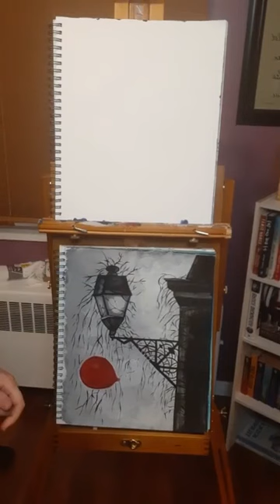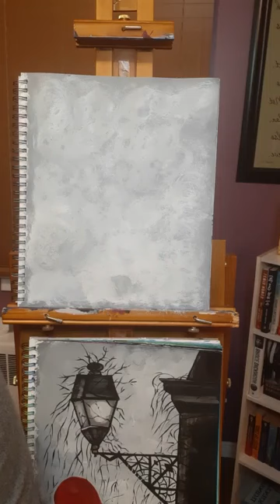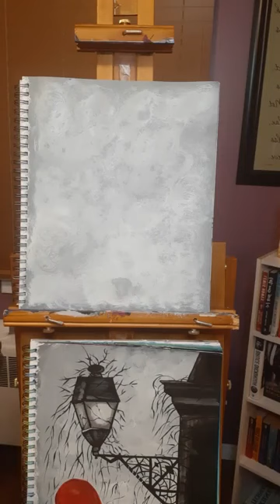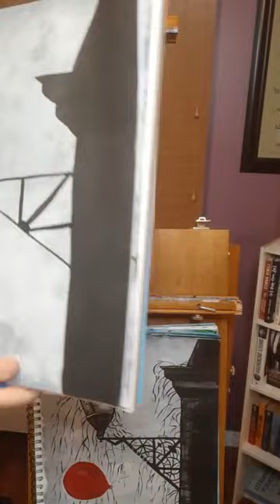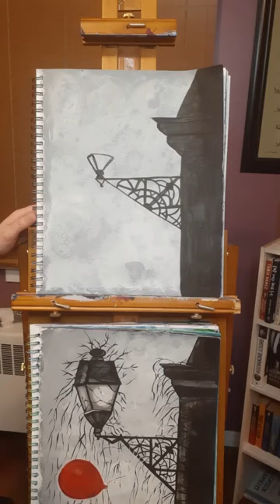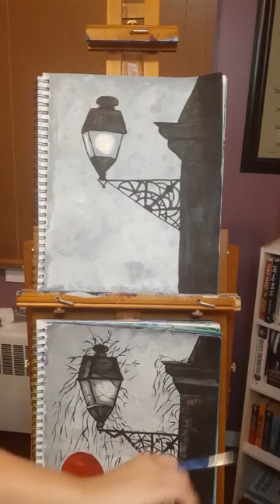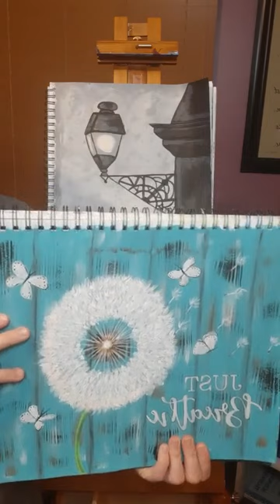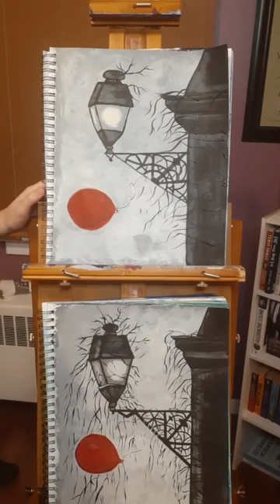Ode To "It" Online Video Tutorial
Enjoy this spooky online video tutorial! I get right down and spooky with this painting. Feel free to post your finish projects on my facebook business or join my online community where we share our art in a judge free zone